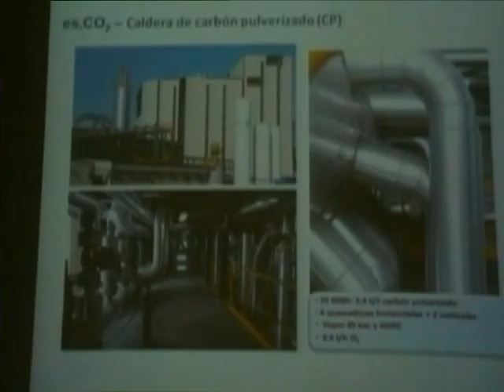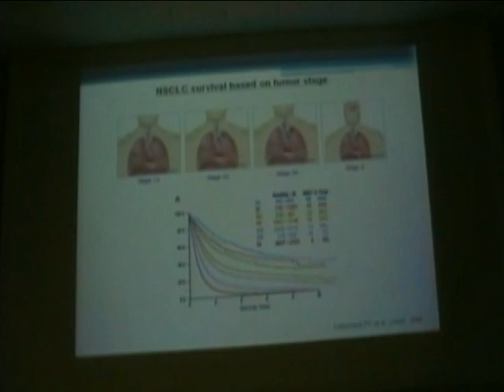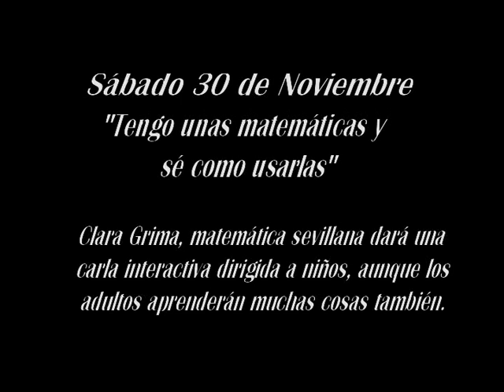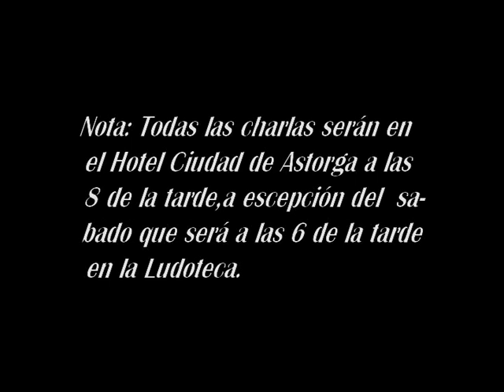Semana de la Ciencia en Astorga 2013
Vídeo de la II Semana de la Ciencia en Astorga, con imágenes de la primera semana de la ciencia :-)

La ciencia vuelve a Astorga. Del 25 al 30 noviembre tendrá lugar la II Semana de la Ciencia de Astorga de la mano de la plataforma de divulgación científica Hablando de Ciencia y la revista también de divulgación científica Journal of Feelsynapsis.

El programa de este año se extiende desde la genómica hasta las matemáticas, pasando por la astrofísica, la biotecnología o la electrónica, y está pensado para que todo tipo de público pueda disfrutar de las maravillas de la ciencia. Vendrán científicos, divulgadores y "hacedores" para acercar a los astorganos esa parte de la cultura que todavía no ha llegado a instalarse en Astorga, la científica.

La semana constará de las siguientes charlas:

Lunes 25 de noviembre:
"Extraer Energía de un Agujero Negro... ¿Posibilidad o Locura?"
Miguel Santander, científico y escritor nos hablará sobre astrofísica y presentará su libro "El Legado de Prometeo"

Martes 26 de noviembre:
"Metagenómica para todos"
Raúl de la Puente, investigador leonés, nos hablará sobre el mundo de la genómica y su análisis.

Miércoles 27 de noviembre:
"Puedes hacer (casi) cualquier cosa"
Pablo Núñez González, miembro del Fab Lab de León, nos hablará de impresión 3D y otras muchas cosas que se hacen en el FabLab.

Jueves 28 de noviembre:
"Psicofarmacología y metabolismo del etanol"
Alberto Vivó, del proyecto "The Big Van Theory" nos contará como la biotecnología puede ser muy interesante.

Viernes 29 de noviembre:
"Células madre: de la vida, la muerte y otras cosas"
Marisa Alonso Núñez, farmacéutica y científica astorgana nos hablará sobre diferentes aspectos de estos tipos de células.

Sábado 30 de noviembre:
"Tengo unas matemáticas y sé como usarlas"
Clara Grima, matemática sevillana dará una charla interactiva dirigida a niños, aunque los adultos aprenderán muchas cosas también.

Todas las charlas serán en el Hotel Ciudad de Astorga (C/Los Sitios, 7) a las 8 de la tarde, a excepción de la del sábado que será a las 6 de la tarde en la ludoteca municipal